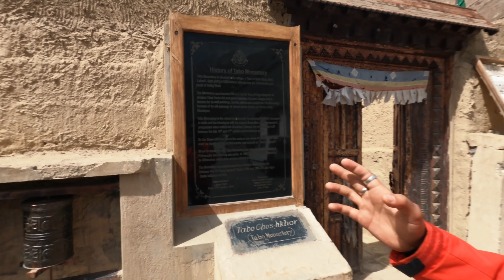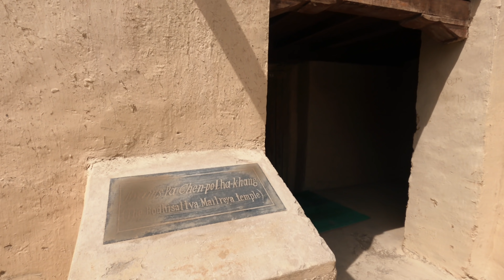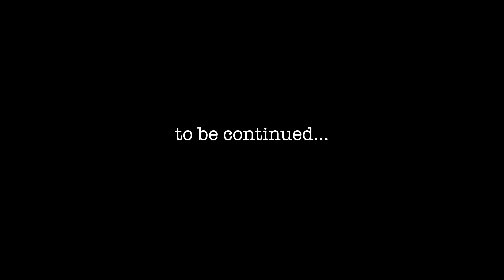Spiti Valley - Tabo to Kaza | Spiti Travel Vlog - Day 3 (2024)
Welcome to my 7 Day off-roading trip to the Spiti Valley, across some of the most dangerous roads in the world. In this episode, we cover Tabo to Kaza, explore the oldest monastery in India, Tabo monastery and drive through an active landslide.

0:00 | Intro
0:28​ | Welcome to Tabo
2:25​ | Random Meetup with WWSArmy
3:23 | ​Tabo Monastery
7:22​ |​ Escaping Landslide 🤯
6:53​ |​ Nako
11:11​ | Kaza, Spiti Valley

Tech I'm using right now